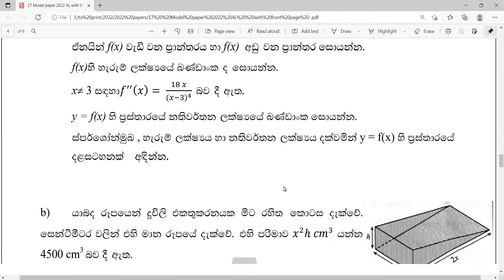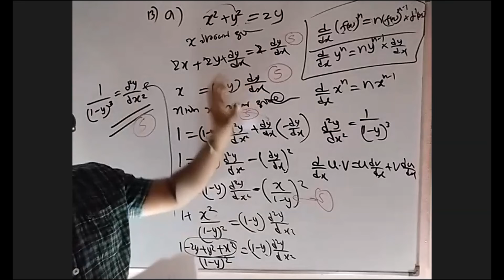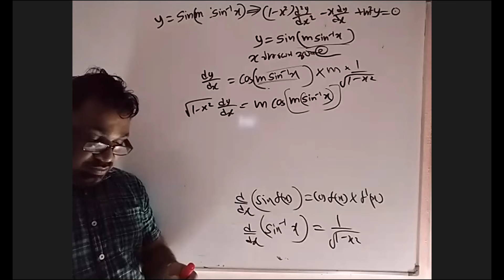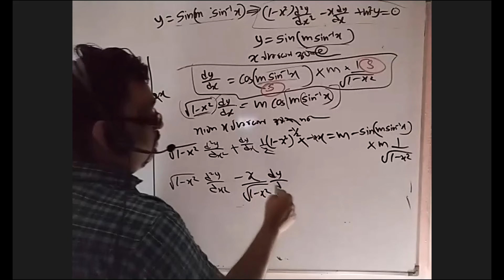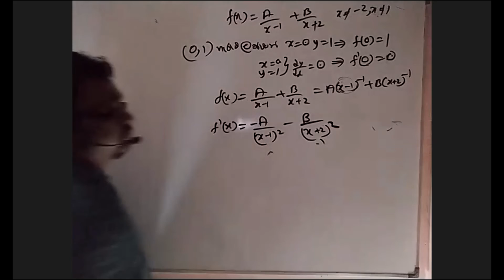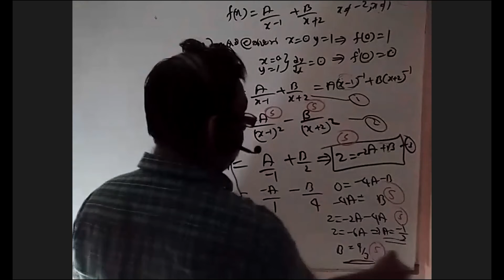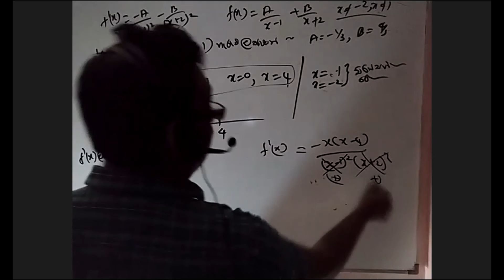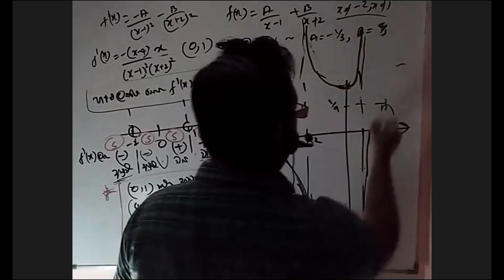2022 model paper 17 question 13 discussion SURANGA DELPAGODA